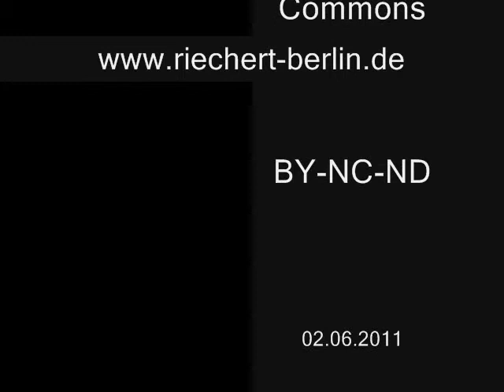Scott Matthew Berlin 2011 15 White Horse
Scott Matthew
Berlin
Heimathafen Neukölln
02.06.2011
"White Horse"